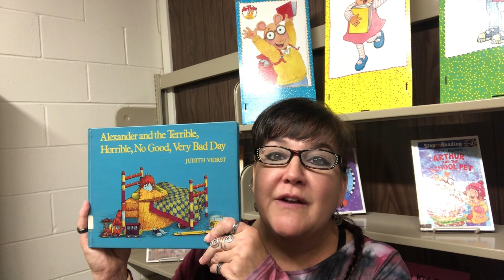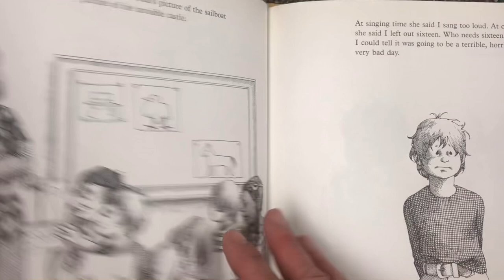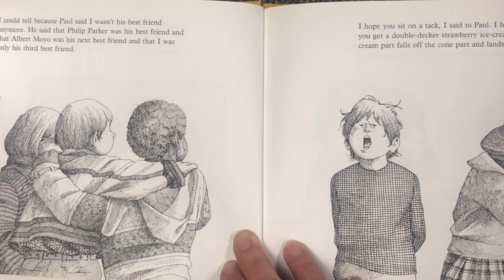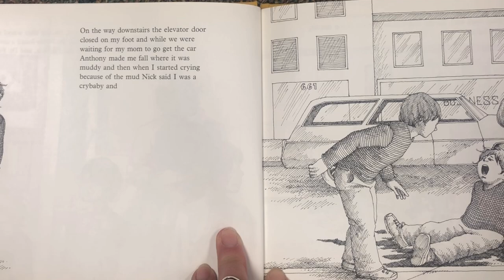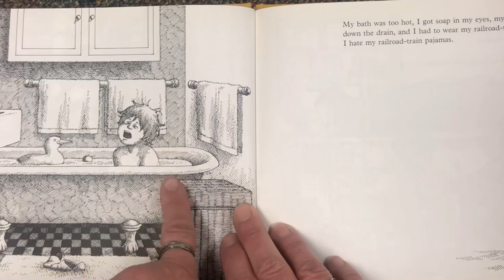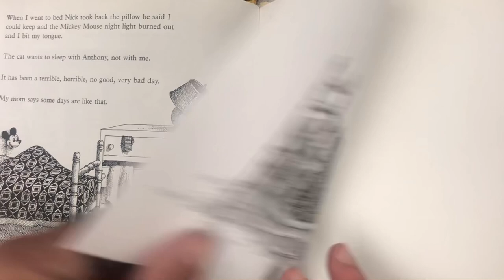Story Time with Miss Michelle - "Alexander and the Terrible, Horrible, No Good, Very Bad Day"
Have you ever had a day when everything seems to go wrong?  Alexander is having one of those days.  Maybe if he moved to Australia, things would be better . . .

"Alexander and the Terrible, Horrible, No Good, Very Bad Day," by Judith Viorst, with illustrations by Ray Cruz
Published on June 16, 1972, by Atheneum Books